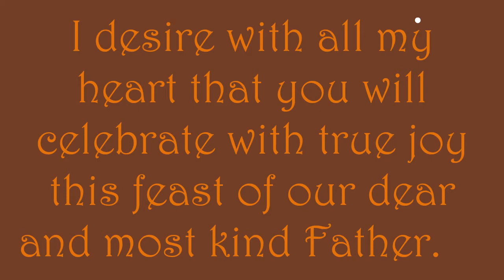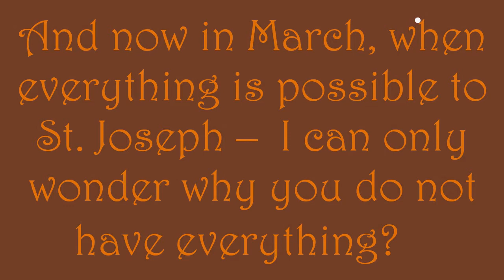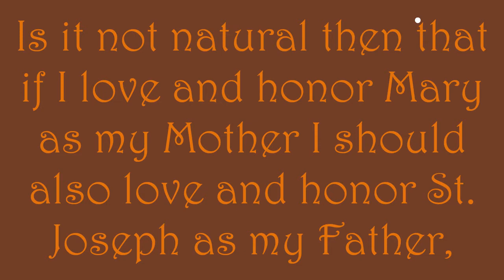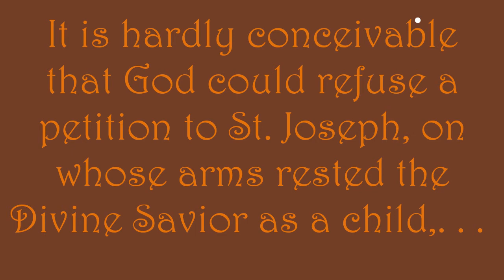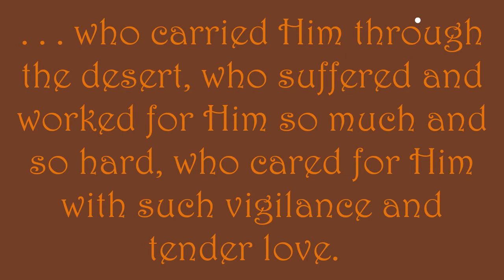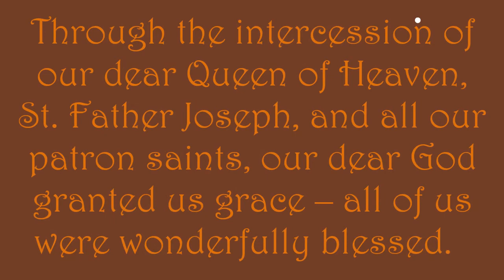St Joseph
St. Joseph, chosen to be the foster-father of Jesus on earth, is honored throughout the month of March, and especially on his feast day March 19.  Pope Francis has also dedicated the year 2021 to St. Joseph, begging his intercession for families and those unemployed due to the pandemic.  Here we share with our viewers the devotion which our blessed Foundress, Bl. Maria Teresa of St. Joseph, had for St. Joseph.  May it inspire all of us to greater devotion to this just and silent man, chosen to be the protector of God's greatest treasures on earth, His own beloved Son and the Virgin Mother.